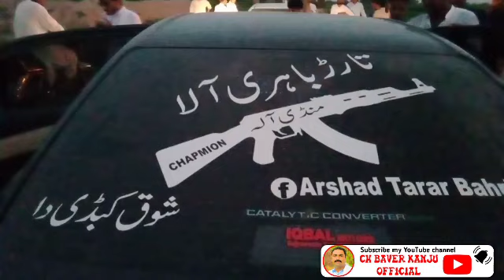Arshad Tarar Bahari Ala's art tractor was stopped and welcomed by the public enthusiastically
Arshad Tarar is a strong man from Mandi Bahaddin , who shocked us by his amazing talent . He can stop a tractor from his arms and can lift it as well . Moreover , he can lift bricks from his teeth . Arshad has such a powerful and strong body that he puts three big crane tyres on his back and does the push - ups . He claims Khan Baba to lift the tractor and he will present one lac rupees as an encouragement . Watch the video with Farrukh Shahbaz Warraich for more details .